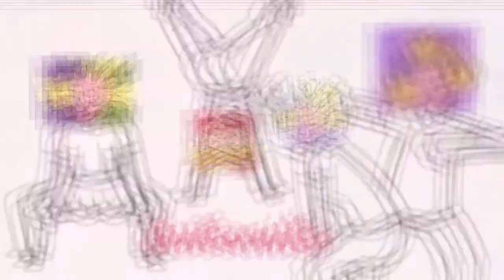The sims 3 Extreme Legacy Challenge ! ep 16